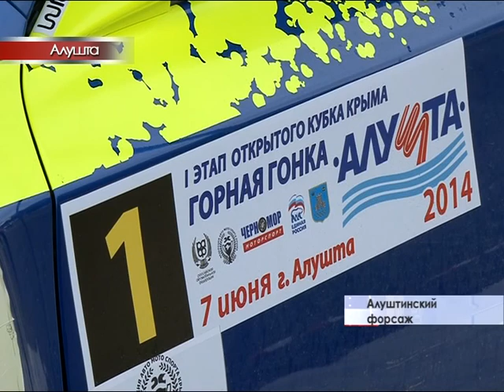В горном Крыму прошли массовые автогонки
Первый этап Открытого Кубка Крыма по горным гонкам состоялся под Алуштой.